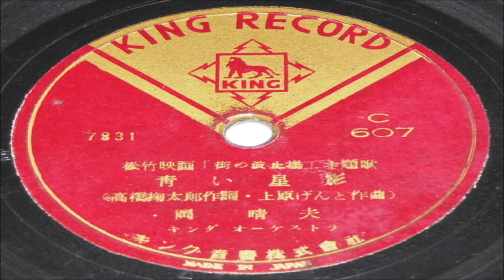青い星影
松竹 映画｢街の波止場｣主題歌
作詩:高 橋 掬 太 郎
作曲:上 原 げ ん と
編曲:上 原 げ ん と
歌唱:岡 晴 夫

ｵﾘｼﾞﾅﾙ ﾚｺｰﾄﾞ 番号:C 607 7831